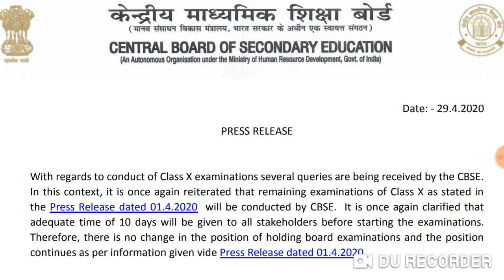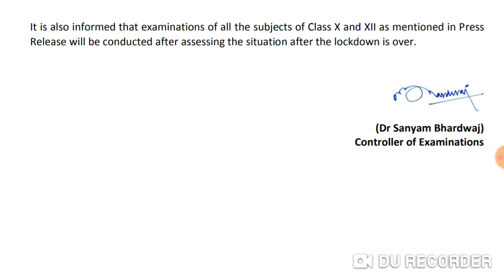CBSE board exams 2020 !! New notice by CBSE about 10th and 12th exam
Harsahay Chopra